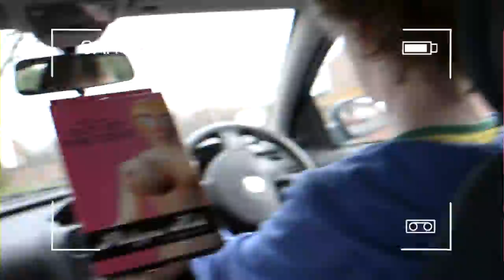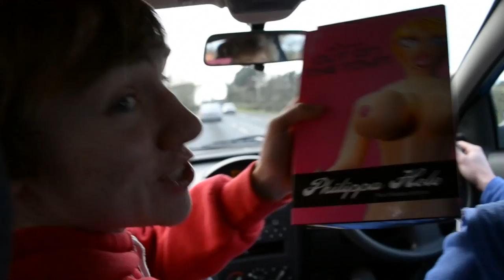SEX DOLL ROAD TRIP!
The adventures of Philippa Hole...

A random Sunday in which we went to Crawfordsburn so i decided to video it... And we also had an inflatable sex doll...

Wanna see the awesome photos taken on this eventful day?

This is purely humour, anyone who would even take anything in this video seriously in the slightest is a fool.

For all you Parkour enthusiasts check out 4:38 :)

Thanks to Swedish House Mafia, Klaypex, Ronald Jenkees & Feeder for their music which I chose to feature throughout this video.

Edited by myself in Final Cut Pro X

Any Questions?